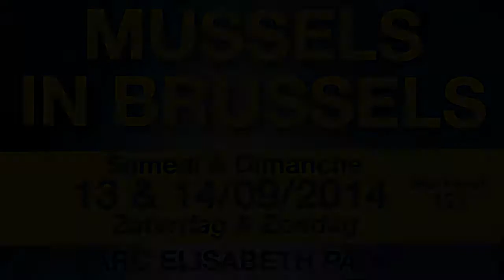MUSSELS IN BRUSSELS 13 & 14/09/2014 Koekelberg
Samedi & Dimanche - Zaterdag & Zondag - 13 & 14/09/2014
Parc Elisabeth Park - Koekelberg